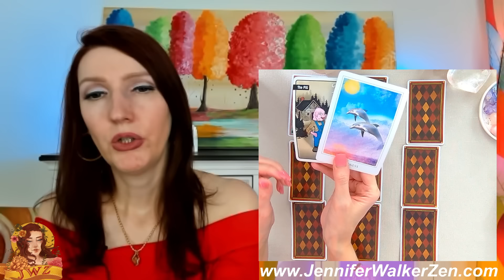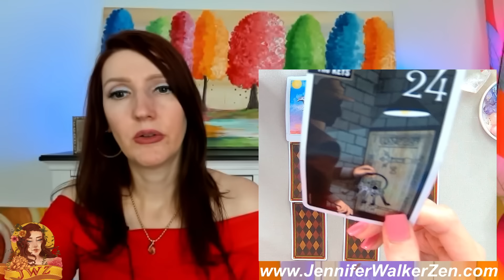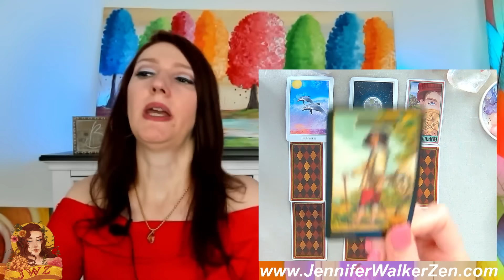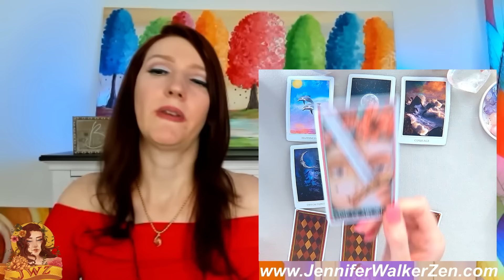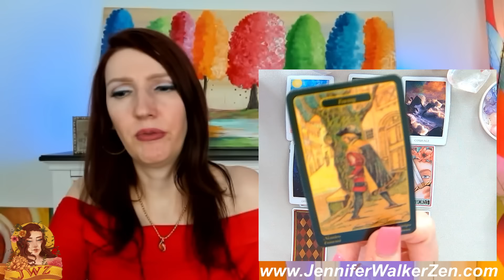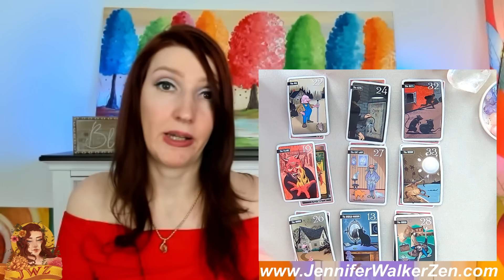Aquarius YOU NEED TO KNOW THIS! SO YOU MOVE FORWARD WITH YOUR EYES OPEN!